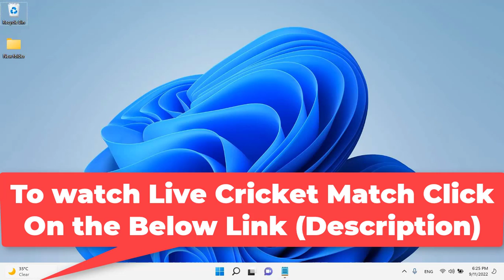WATCH LIVE CRICKET MATCH TODAY | PAK VS SLR